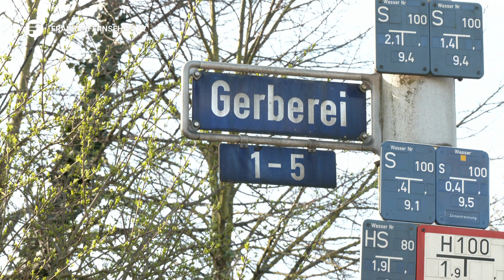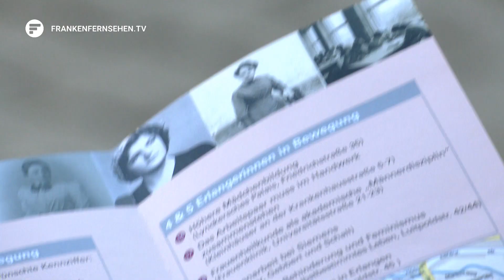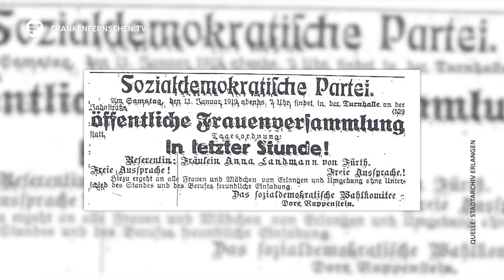„Erlangerinnen in Bewegung“: Mit dem neuen Audioguide die Frauengeschichte Erlangens erkunden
Ein Stück Stadtgeschichte nicht nur erleben und sehen, sondern vor allem auch hören: Das geht mit dem neuen Audioguide “Erlangerinnen in Bewegung”.  Zu hören sind ganz unterschiedliche Geschichten, die aber eines gemeinsam haben: Sie zeigen, wie Frau die Hugenottenstadt früher wie heute mitprägt und mitgeprägt hat…